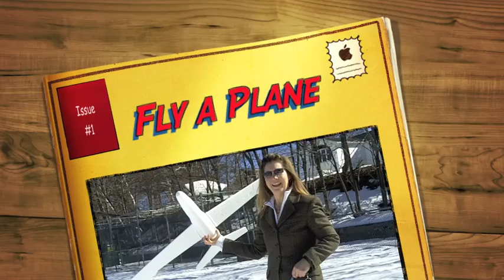Fun Flying A Plane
Visit ActsOfRandomFun.com... Fun Attitude, Fun Life